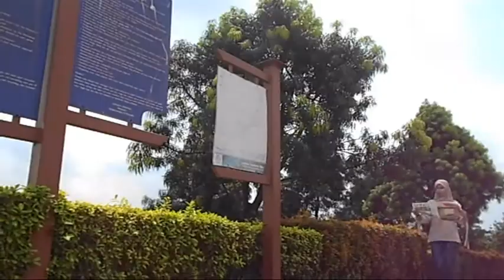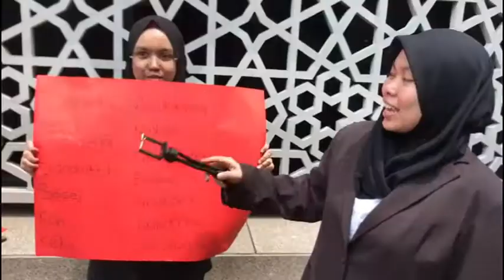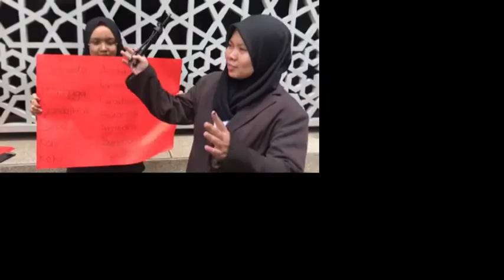shamsul kamal wan fakeh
Parody - Tokyo Bon Malaysia